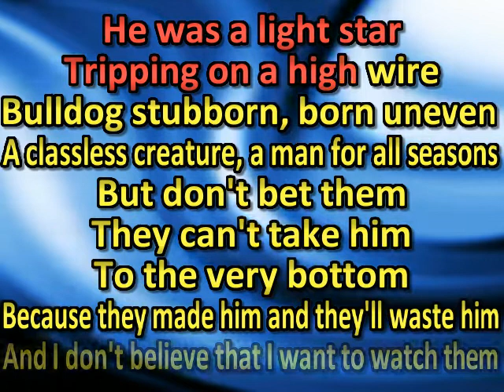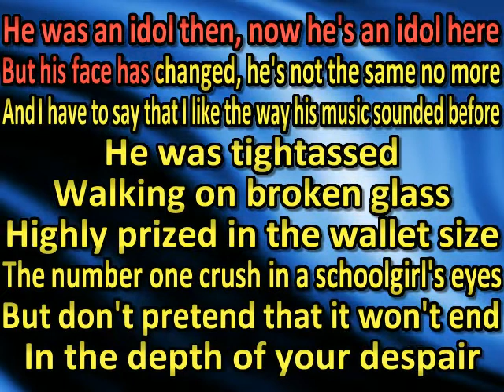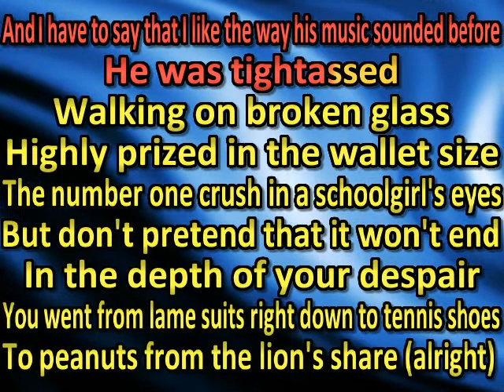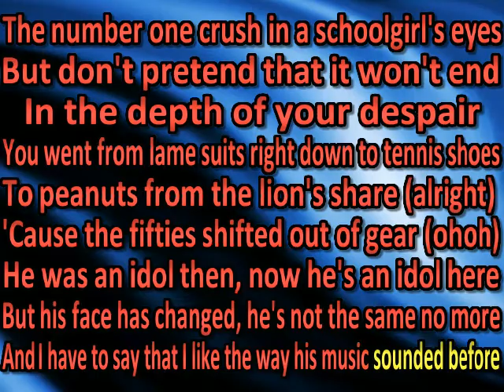Elton John - Idol (karaoke) (by request)